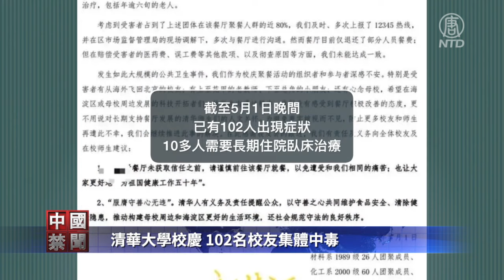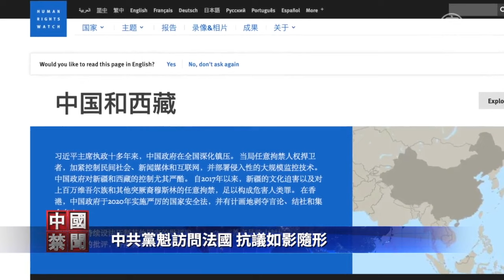【禁聞】清華大學校慶 102名校友集體中毒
清華大學校慶 102名校友集體中毒；中共黨魁訪問法國 抗議如影隨形。